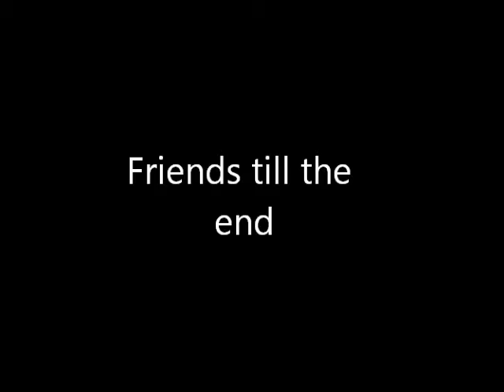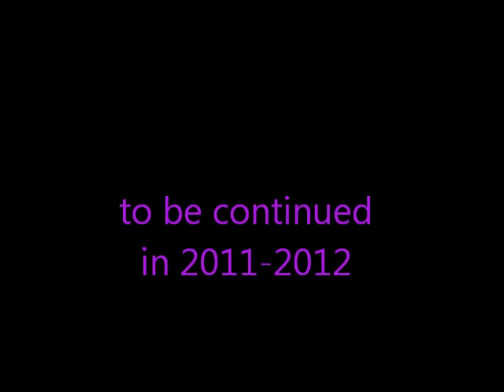friends till the end.wmv